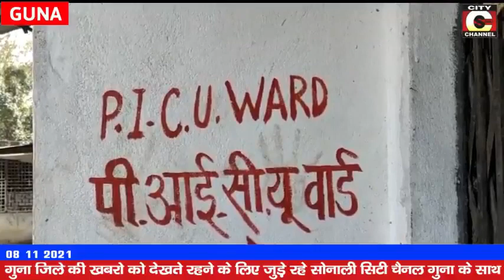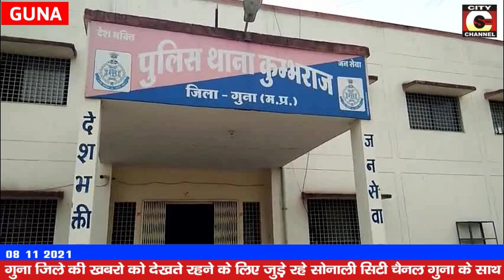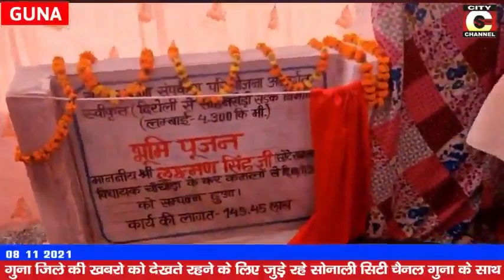08 11 2021 News City Channel Guna